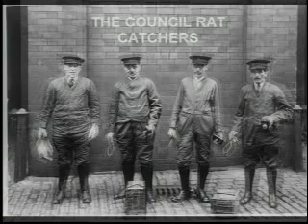The Four Squares Presents - Reflections from the Pool - By Joey Harris - Volume Two - Part One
Old Liverpool